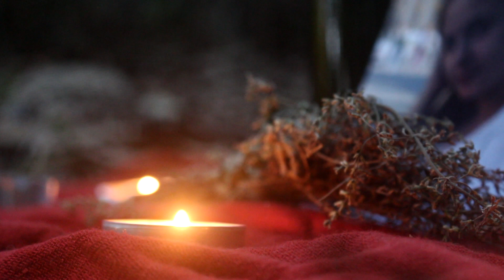Maldição (2022) - Trailer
Está um ambiente sombrio no ar... Algo se aproxima...
Eis o trailer para a próxima curta da nossa produção, que sairá brevemente...